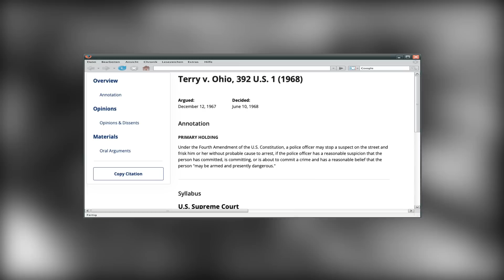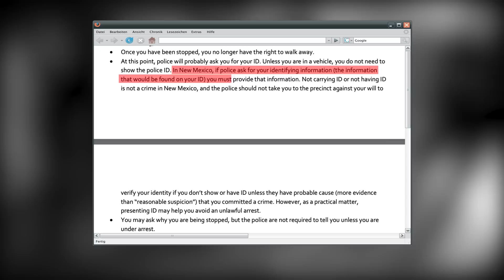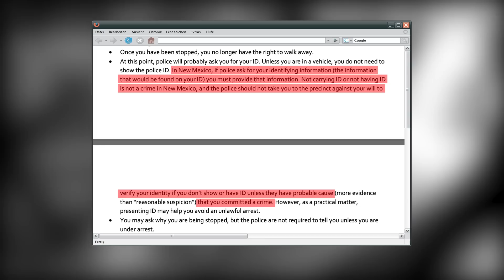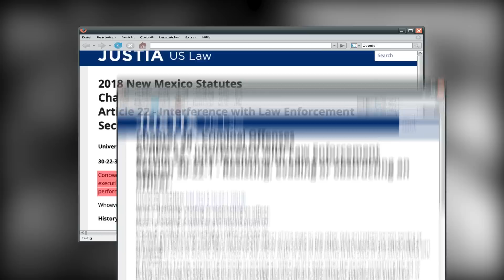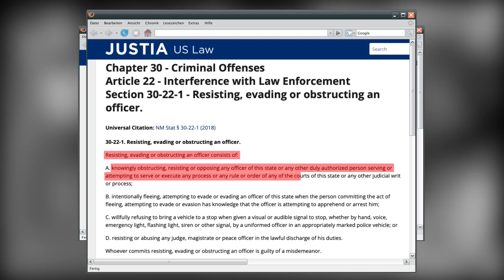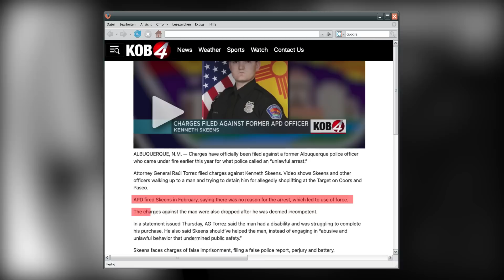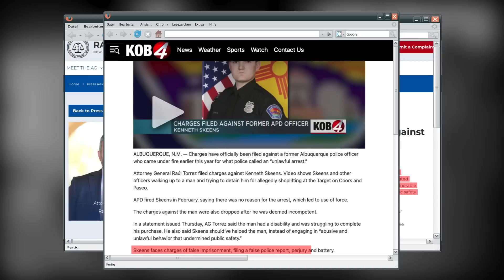Cops HARASS Disabled Man At Target, Then This Happens